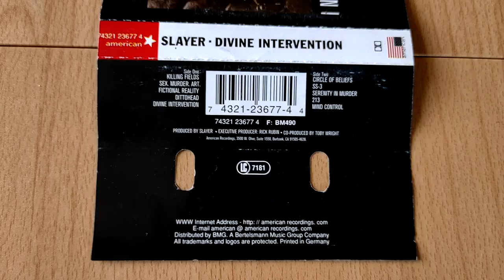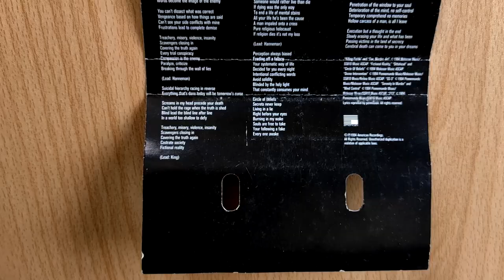Slayer - Divine Intervention / cassette unboxing /